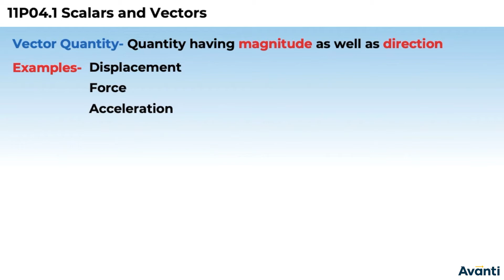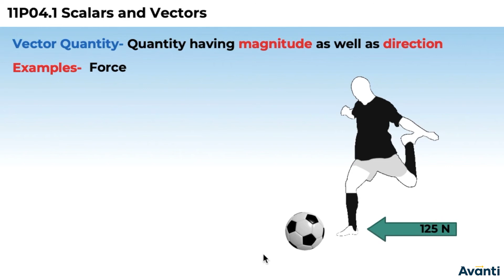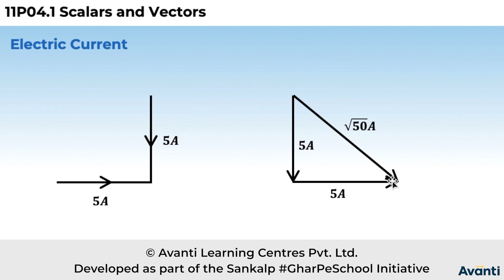2. 11P04.1 CV2 Vector Quantities